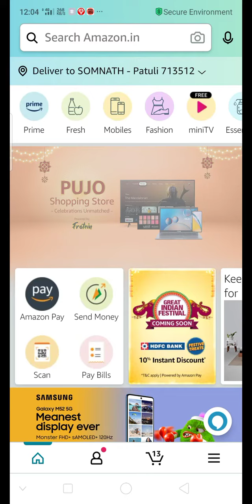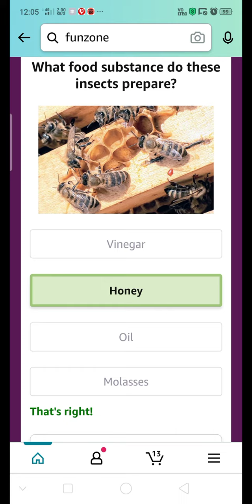Amazon quiz answers today I Amazon 23 September quiz answers today.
Today quiz,

Quiz Time,

Fun zone,

Amazon Quiz,

answers,